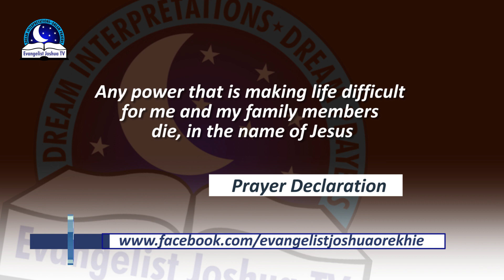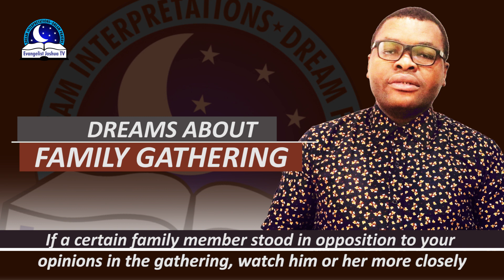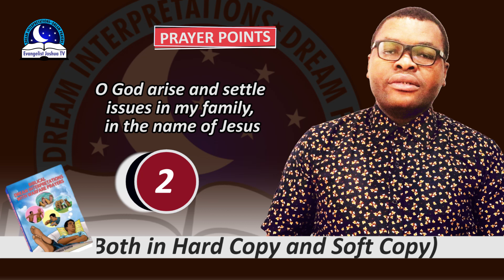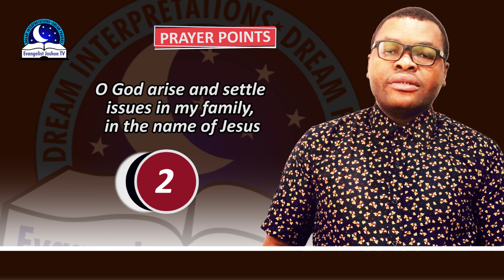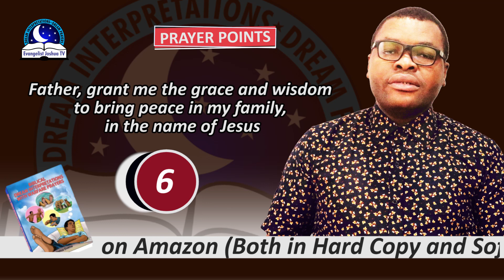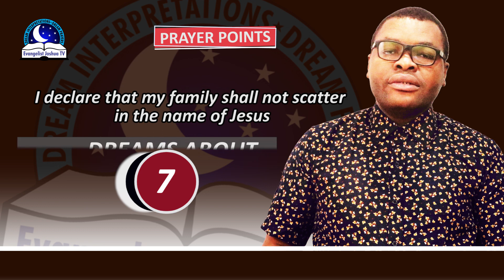Dream About Family Gathering - Meaning from Evangelist Joshua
Dreaming about a family gathering can be a reflection of actual relationships and experiences with your family.  It could also indicate that you are feeling fulfilled and content with your family relationships in waking life. It represents a sense of unity, love, and connection with your family members. To dream of eating food with your family members can also indicate a need for social interaction and a desire for a deeper connection with your loved ones. On the other hand, if the gathering felt stressful or unpleasant, it might indicate unresolved conflicts or tension within the family.

Follow us and watch videos on dream prayers